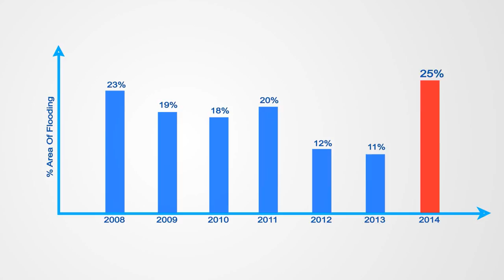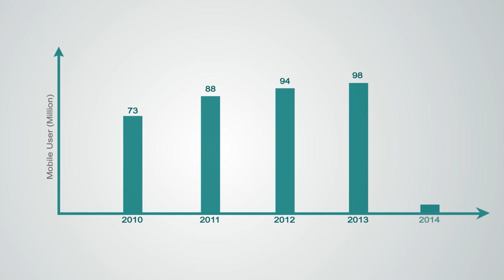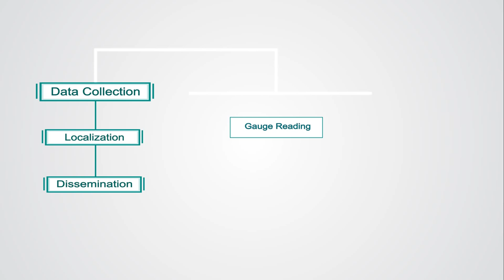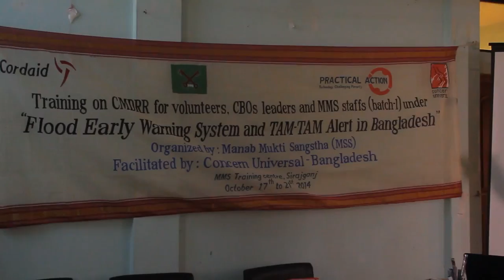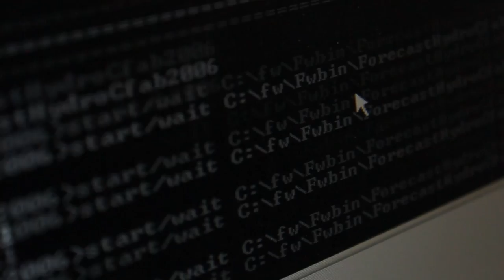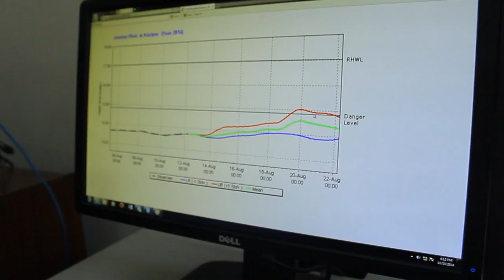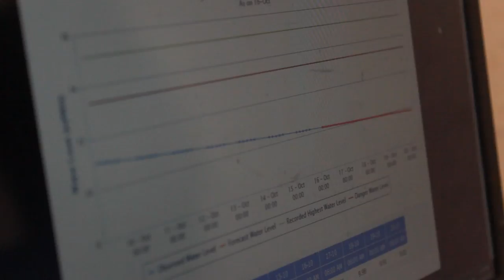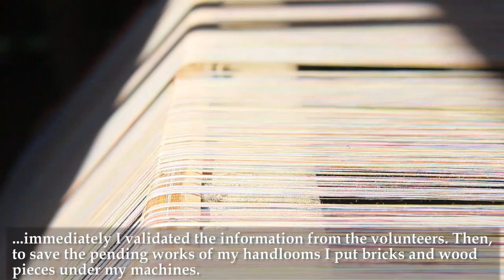Documentary on Mobile Services for Flood Early Warning | FFWC Bangladesh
Flood early warnings cannot be effective unless they are received, understood and responded to by the end users.
This project used mobile services (Voice Message Broadcasting) to improve the communication of flood warnings from national to community level in a fast and effective manner during the 2014 floods in Sirajganj.